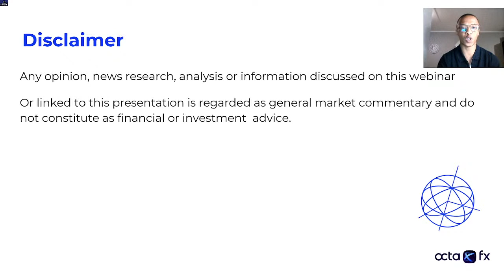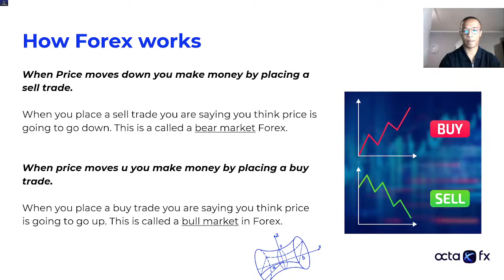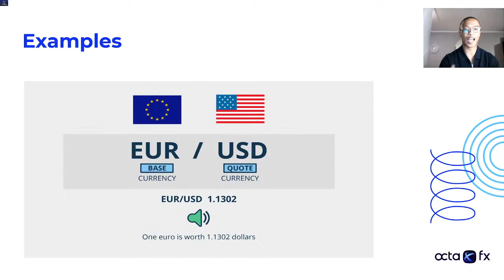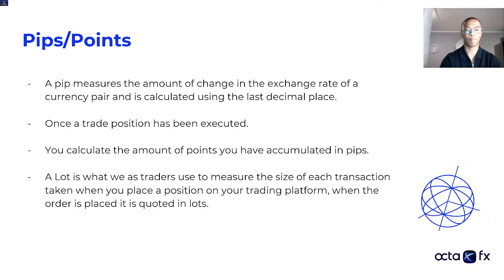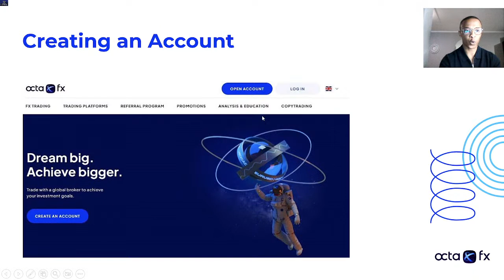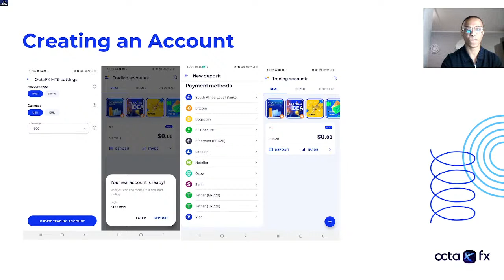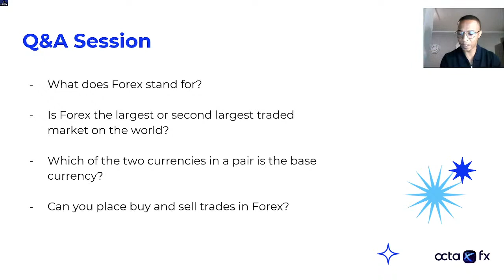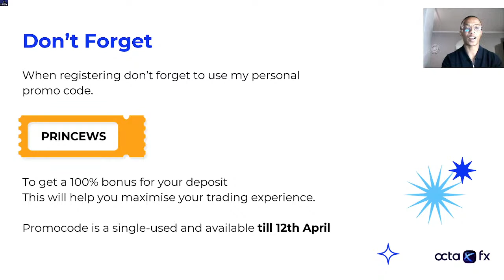[ENGLISH] Webinar 1 — Introduction to Forex by ‘Prince’ Mkokeli Mampofu | OctaFX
Join our new series and the first episode of webinars with ‘Prince’ Mkokeli Mampofu—a financial analyst and fund manager with 8 years of expertise in the Forex market and trading education industry.

Starting on 27 March, he will host four webinars to tell you about Forex fundamentals, how to analyse the market, and manage risks. Additionally, he will conduct a live trading session.

As a trader and entrepreneur, he built successful educational programs that helped his students create a stable passive income with little or no experience in the trading market.